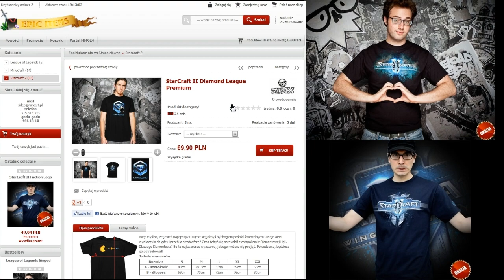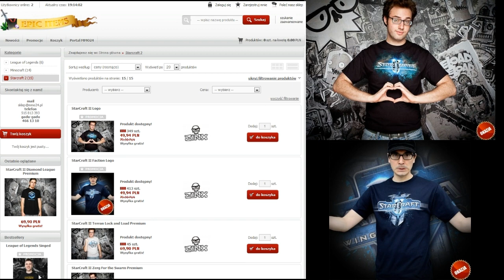Wygraj koszulkę z Starcraft 2 | Konkursy dla widzów